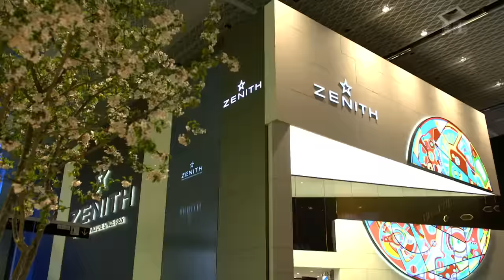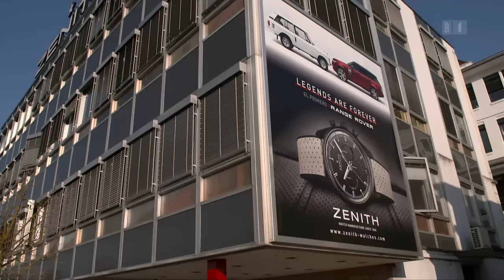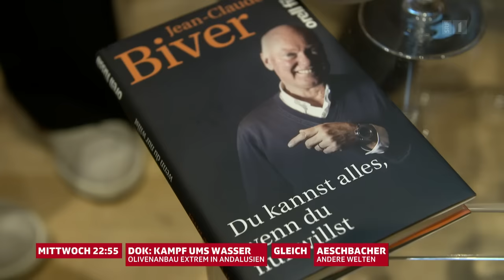Uhrenmanager Jean-Claude Biver – Arbeiten ohne Ende | Reportage | SRF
Er könnte sich einen geruhsamen Lebensabend leisten. Schliesslich gehört er zu den 300 reichsten Schweizern. Aber Jean-Claude Biver kann es nicht lassen. Der erfolgreiche Uhrenmanager ist bereit, im Alter von 68 Jahren eine weitere Herausforderung anzunehmen. Pensionsalter hin oder her.

Mit 75, sagt Jean-Claude Biver, wolle er dann ein bisschen weniger arbeiten. Aber nicht aufhören. Denn aufhören sei für ihn gleichbedeutend mit alt werden. Und das will er auf keinen Fall. Der erfolgreiche Manager sucht auch im Pensionsalter den Wettbewerb. Die schwächelnde Schweizer Uhrenmarke Zenith benötigt Hilfe, soll zurück auf die Erfolgsspur gebracht werden - soll nun seine Karriere krönen.

Für den Erfolg arbeitet er hart. Mindestens doppelt so viel wie ein durchschnittlicher Angestellter. Nur mit hoher Arbeitsleistung schafft er es, erfolgreich die Uhrensparte des grössten Luxuskonzerns der Welt zu führen, und sich daneben um die Zukunft der kleinen, feinen Zenith zu kümmern.

 👇 Mehr zum Thema Dokus & Reportage gibt es hier:
👥 SRF Dok auf Facebook: